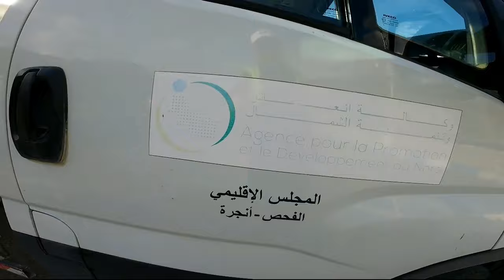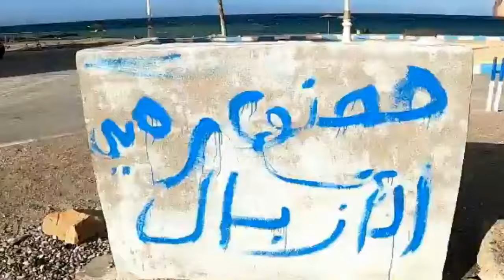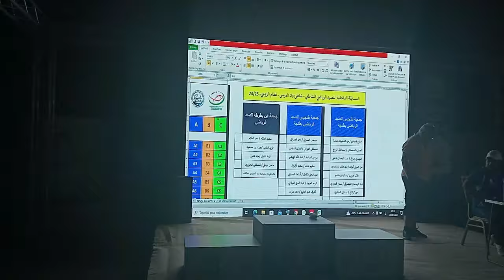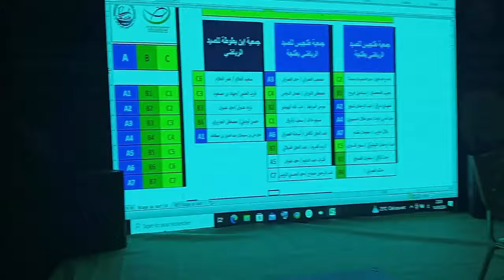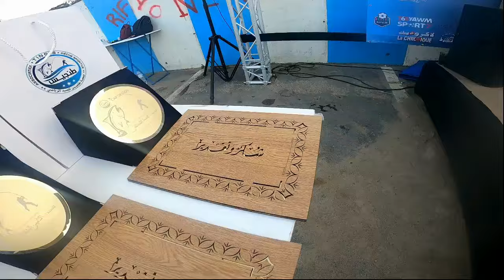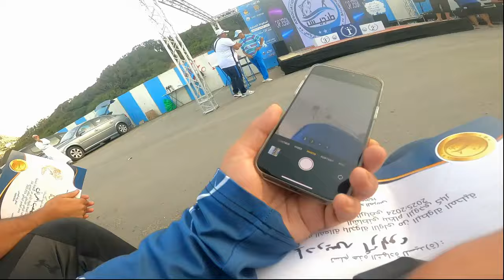الجولة الأولى من البطولة المحلية للصيد الرياضي الشاطئي بنظام الزوجي كباربرسم الموسم الرياضي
الجولة الأولى من البطولة المحلية
للصيد الرياضي الشاطئي بنظام الزوجي كبار
برسم الموسم الرياضي 24/25
مع حملة بيئية لتنظيف الشاطئ ومحيطه
جمعية طنجيس للصيد الرياضي تنظم